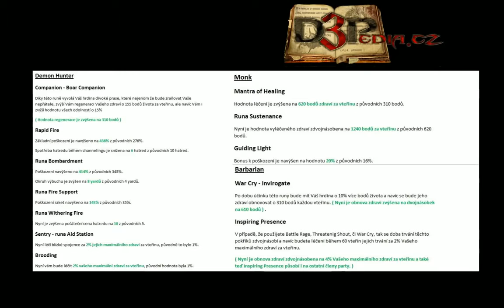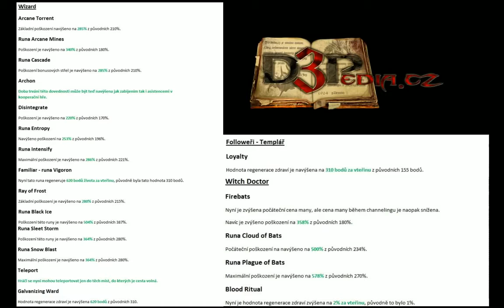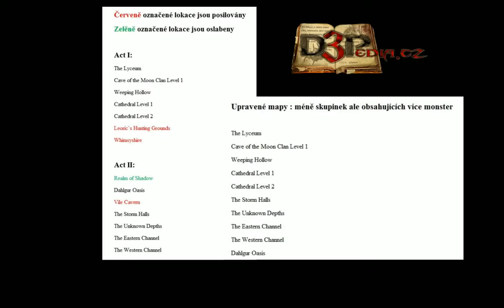Sanctuary žije #17 -1.0.8, změny skillů, souboj titánů D3 vs. PoE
Partneři

Za like, komentář nebo sdílení budu moc rád!